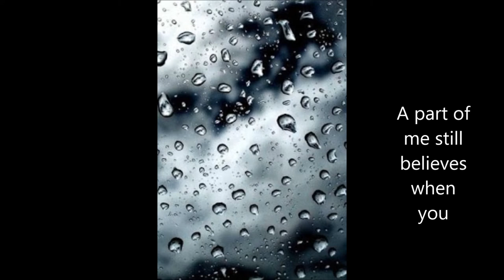out from under cover version GRACELLE DEBONO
sung by Gracelle Debono